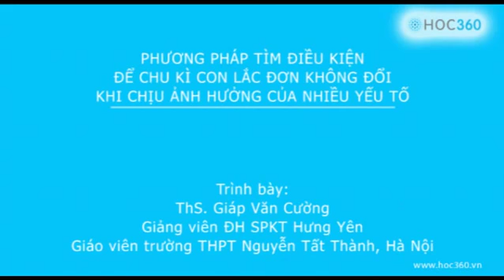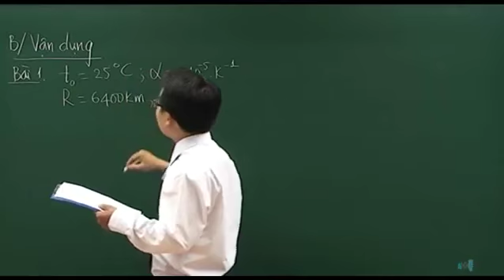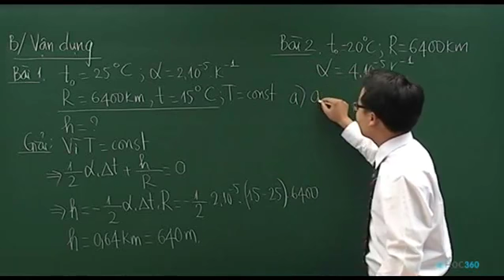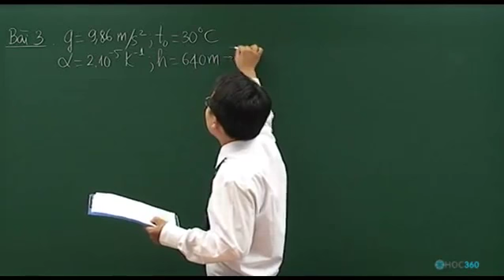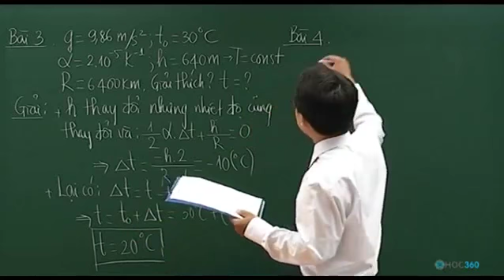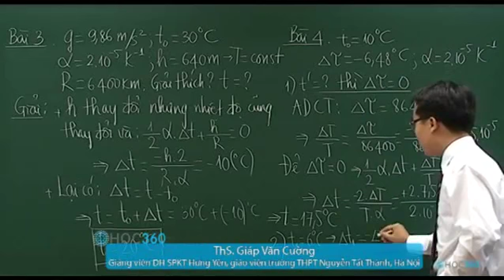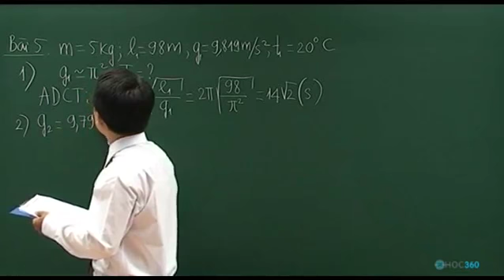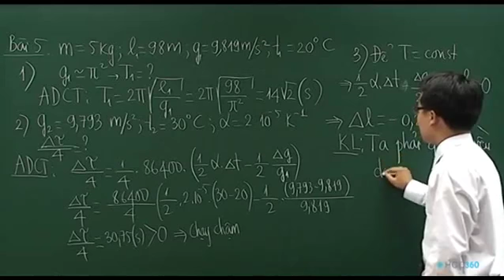Vật Lý Con lắc đơn